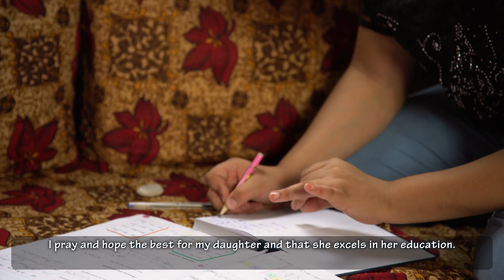Haneefa & her Family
Behaviors are hard to change. But when the peace of God enters your life it is possible. Like many others, Haneefa and her family found their lives much more peaceful after they met Jesus. To invest in the lives of the refugees we serve,